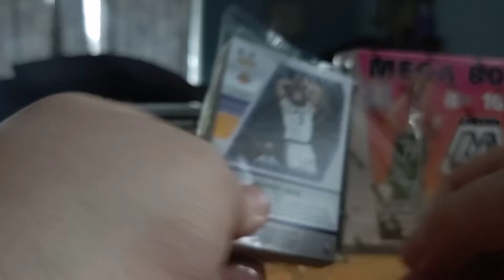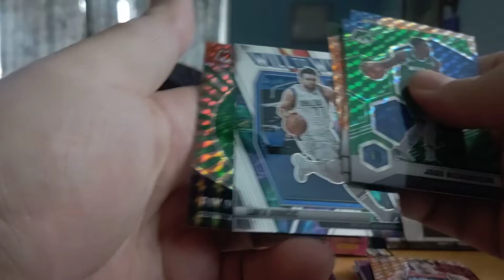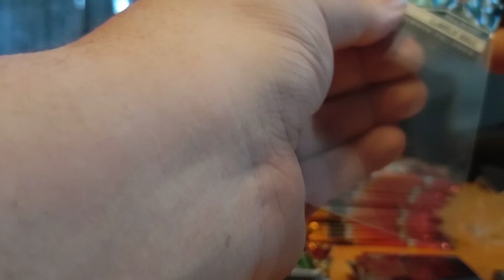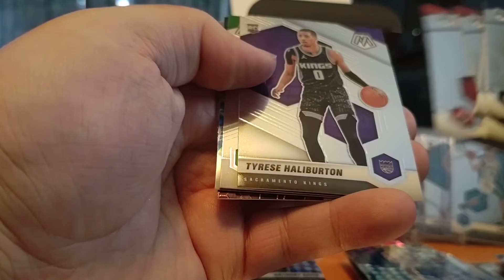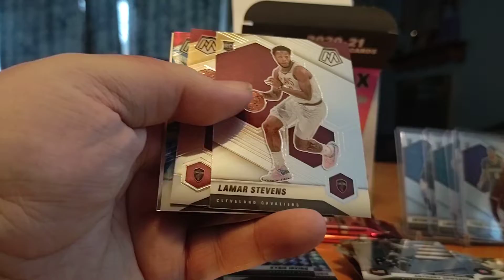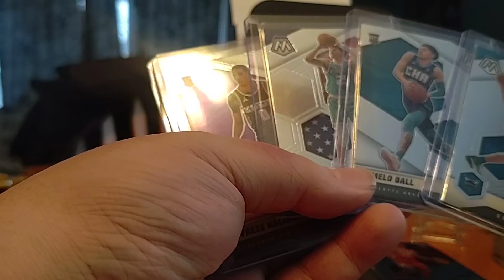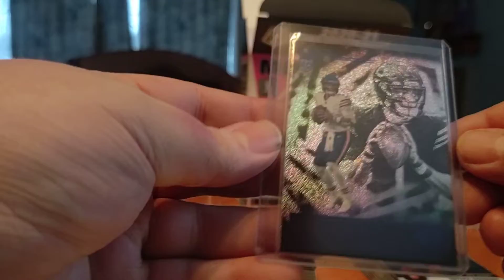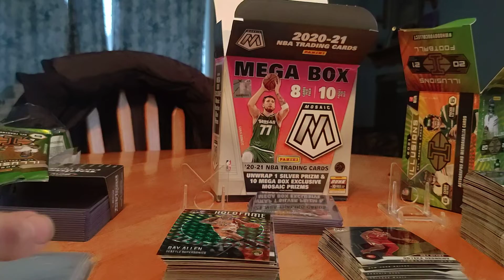2020-21 Mosaic Basketball 🏀 🔥🔥🔥 4 different LaMelo Ball RCs. Also bonus box of Football with big 🎯!!